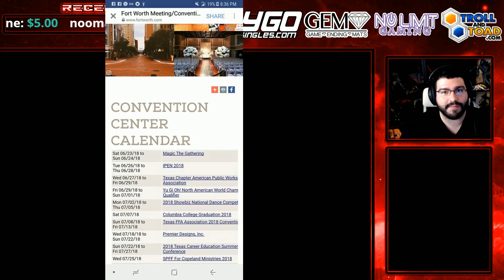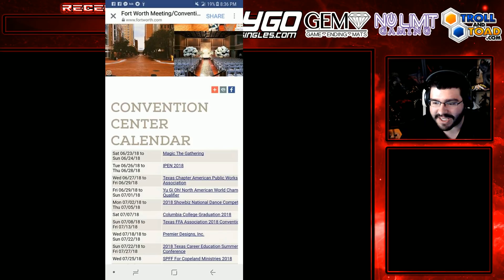USA YU-GI-OH! NATIONALS/WCQ 2018 ANNOUNCED FOR FT WORTH, TEXAS!